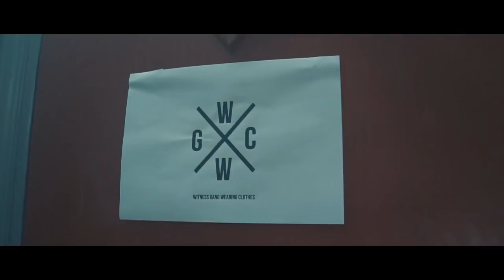WITNESS - ALO ALO Ft LFERDA ( CLIP OFFICIEL )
Witness X Lferda - Vaseline [ LJRS EP03 ] (Official Video)
YOUSS45 - CASAKHISFES FT LMEDLOUM ( CLIP OFFICIAL )
NIKOTINE x YOUSS45 - MESSLOUB ( Clip officiel )
YOUSS45 - DATNI ( CLIP OFFICIEL 4K )
FOX-Flow - TAL3A
TFLOW - Holla LBS EP
TFLOW-MACHI1MACHI2

MA
0:02 / 3:03
À suivre
Lecture automatique
3:57
Moro - TDNE - ZAKAMORIA ( Dr Mafia beats )
MORO Officiel
1,1 M vues
50+
Tout regarder
Mix – 08 T.flow BRM BRM BRM , I'M THE KING MIXTAPE
4:24
11 T-flow x Youss45 , THUG LIFE - I'M THE KING MIXTAPE
TFLOW
430 k vues
4:12
SHAYFEEN - OMG ft. WEST, TAGNE, MADD, XCEP (Prod. by Hades)
ShayFeenTV
3,5 M vues
3:56
LFERDA - ENNEMIS [ Clip Official Video ]
LFERDA TV
576 k vues
4:14
MONS - 4ever ft T-FLOW (produced by negaphone) Bonus track
MONS
Recommandée pour vous
5:48
MONS - Picassole
MONS
342 k vues
3:40
LFERDA - GANAR [ Clip Official Video ]
LFERDA TV
1,9 M vues
3:29
T-flow | L'AMOUR | Official Music Video - Dope Mixtape
TFLOW
3,1 M vues
3:08
MORO - Los Moros FT AL KAYSSER - ZAKAMORIA ( Westline Beat )
MORO Officiel
Recommandée pour vous
6:32
7-Toun - L'APPEL [ Offciel Music Video ] The End.
Simoù Bz
7,2 M vues
3:01
T-flow - Freestyle (EP03) / BR Records 2017
BR prod
423 k vues
4:16
MADD - B.I.N.G.O ft 7liwa x A6Gang
ItsmeMadd
1,5 M vues
3:46
7LIWA - LA FAFA ft. LAIOUNG x ISI NOICE x A6 GANG WF8 [Prod. Laioung]
7Liwa
3,8 M vues
4:45
T-flow Ft. Youss45 | GANG STARS | Explicit
TFLOW
1,8 M vues
4:45
T-flow , GHI LIL W7SHISH .
TFLOW
256 k vues
4:31
T-flow ft CrocoMan - Histoire (Clip Officiel) (النسخة الأصلية)
BR prod
540 k vues
3:06
MR CRAZY - MACHI MOCHKIL [Officiel Video]
MR CRAZY OFFICIAL
11 M vues
3:58
PAUSE - Pararap (Official Music Video)
HALFIN ᵛᵉᵛᵒ
383 k vues
3:49
Gnawi - Chti Dib (EXCLUSIVE Music Video)
Gnawi
2,9 M vues
08 T.flow BRM BRM BRM , I'M THE KING MIXTAPE
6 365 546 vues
71 k
2 k
Partager
TFLOW
Ajoutée le 8 févr. 2017
Prod By CLASSIXS BEATS .
Supprimée de la playlist "À regarder plus tard"
Ajoutée à la playlist "À regarder plus tard"
rap maroc